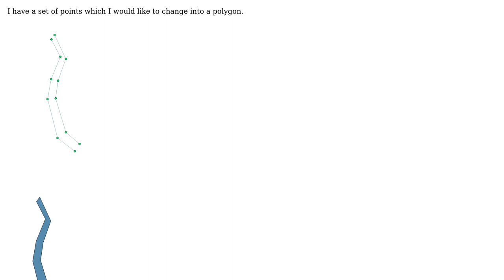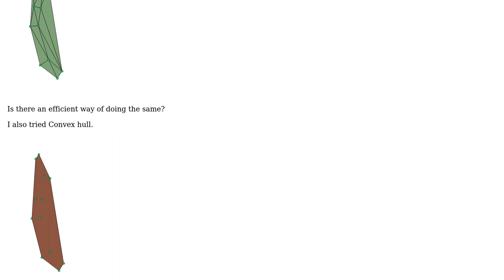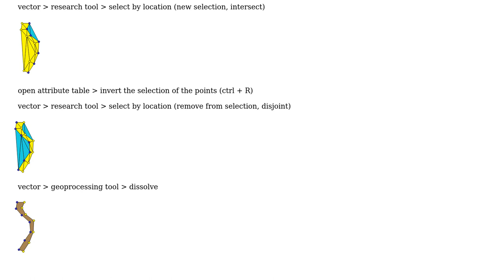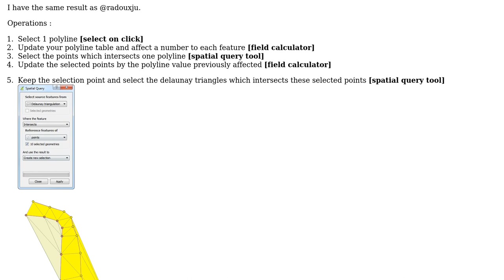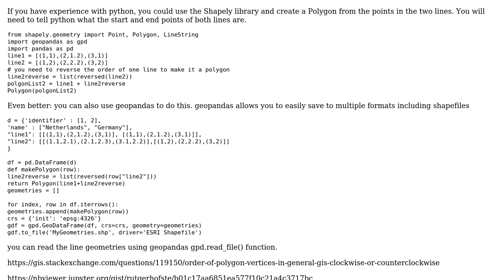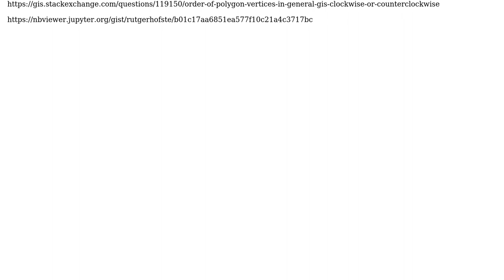GIS: Drawing boundary of set of points using QGIS? (3 Solutions!!)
GIS: Drawing boundary of set of points using QGIS?

With thanks & praise to God, and with thanks to the many people who have made this project possible! | Content (except music & images) licensed under CC BY-SA | Music | Images & others | With thanks to user Stephen Jacob user RutgerH user radouxju user PolyGeo user Keiko and the Stack Exchange Network Trademarks are property of their respective owners. You are responsible for your own actions.